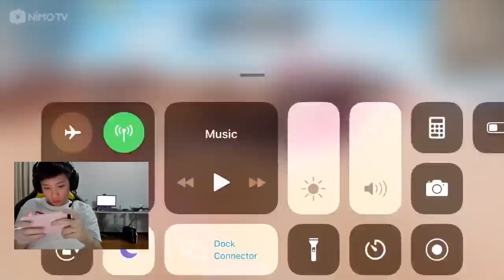DUO VS SQUAD COMBO MAUT RRQ RYU! KENBOO X DRON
FOLLOW MY NIMO TV : RRQ Kenboo / 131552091